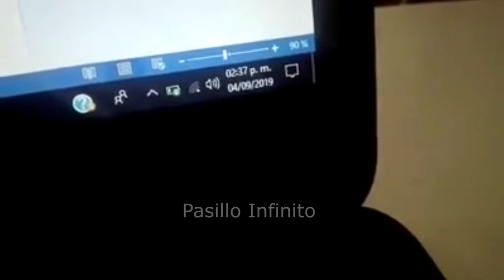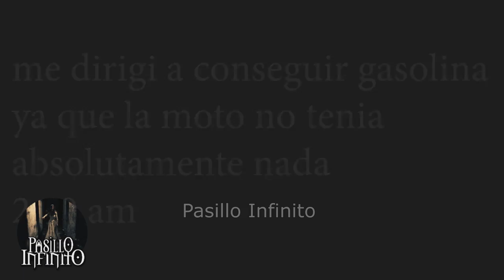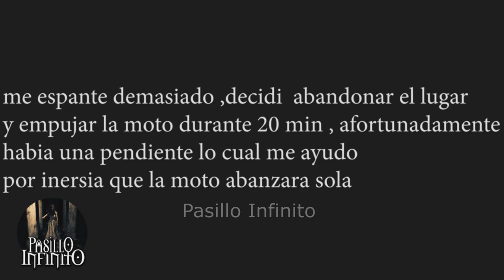Los Mejores Vídeos de Fantasmas en México 2019 l Pasillo Infinito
Te presentamos los mejores videos de fantasmas en mexico que se publicaron en pasillo infinito.